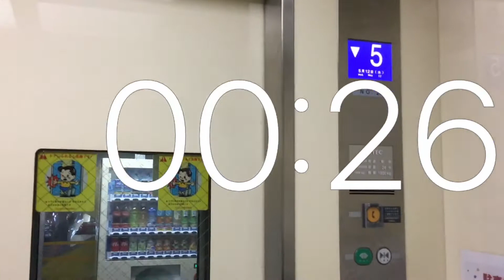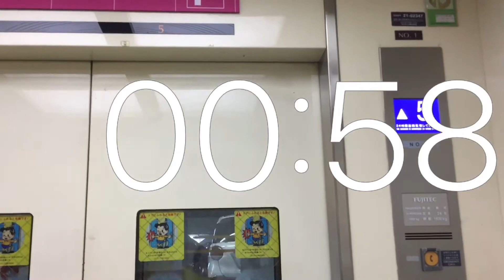Timer 1 minute movie.Elevator .Aeon Sapporo Asabu store